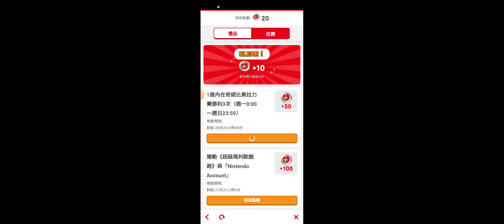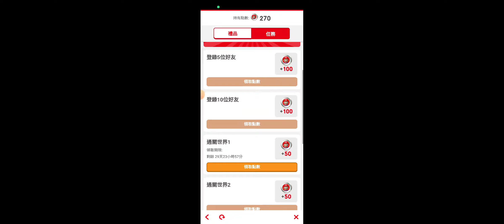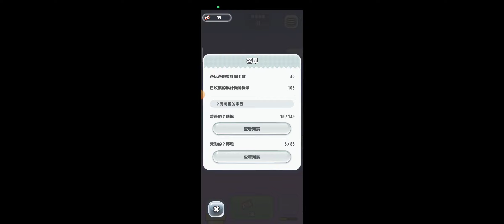Super Mario Run 超繞又得受傷的幽靈屋... Part 3